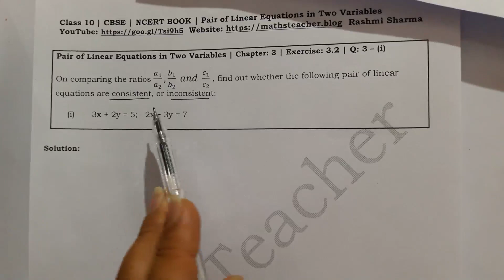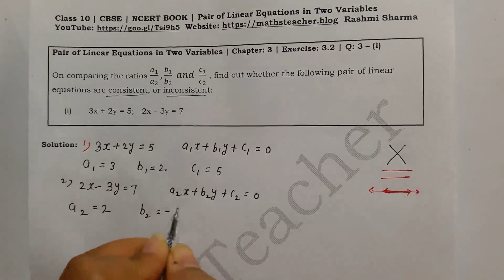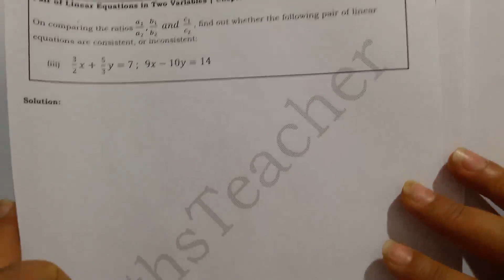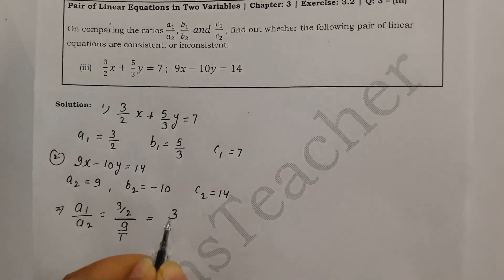Pair of Linear Equations in Two Variables | Chapter 3 Ex 3.2 Q3(i,ii,iii) | NCERT | Maths Class 10th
On comparing the ratios a1/a2 , b1/b2 and c1/c2 find out whether the following pair of linear equations are consistent, or inconsistent.
(i) 3x + 2y = 5 ; 2x -3y = 7
(ii) 2x -3y = 8 ; 4x - 6y = 9
(iii) 3/2x + 5/3 y = 7 ; 9x -10y = 14